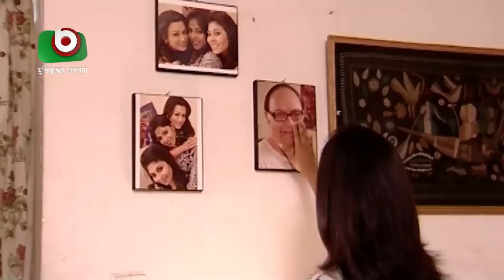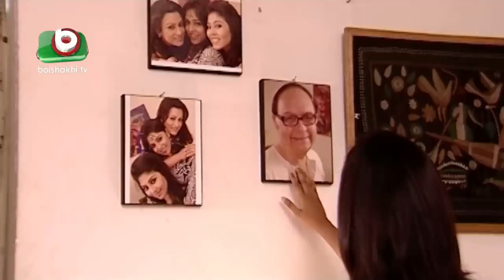বাংলা নাটক - অগ্নিপথ | Agnipath | EP 248 | Raunak Hasan, Mousumi Nag, Afroza Banu | Serial Drama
Cast: Syad Hasan Imam, Afroza Banu, Mousumi Nag, Raunak Hasan, Simana, Shirin Bokul, Jyotika Jyoti, Rimon, Monia Islam, Papia, Josna, Nima Rahman.